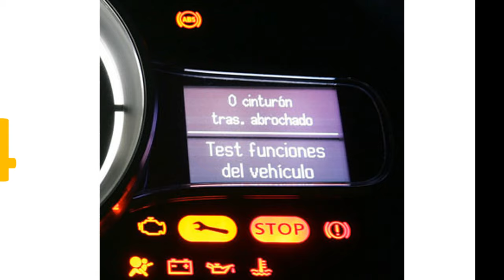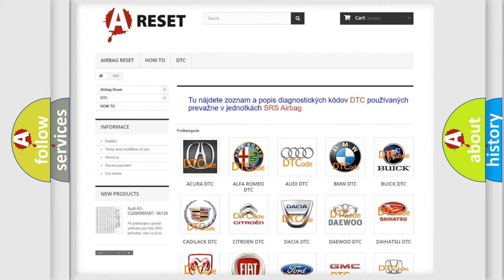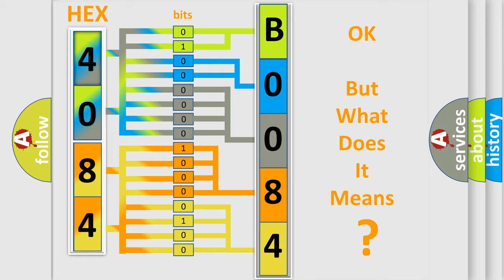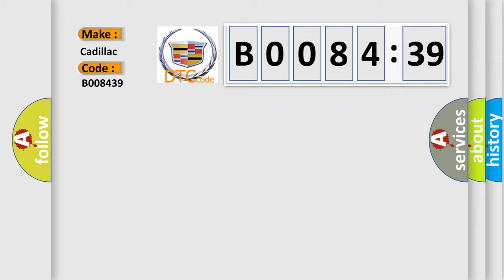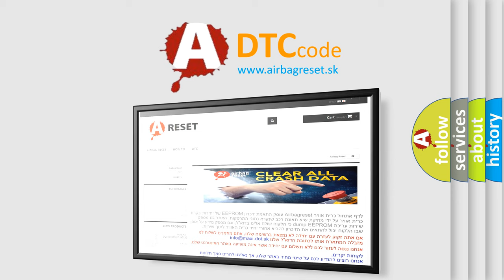DTC Cadillac B0084-39 Short Explanation